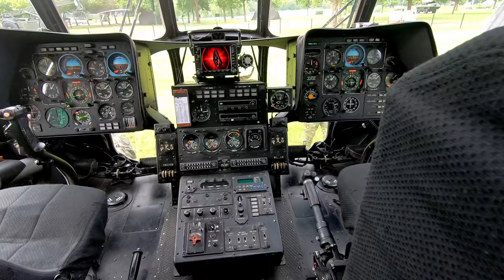Red Alert - Hell March Cover | Airsoft Version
This is Hell March Airsoft version. Metal Cover.
Inspired by Command And Conquer.
Original Song Theme From Red Alert (Frank Klepacki)
NOD Airsoft
Recorded in Croatia :)
Cover: Darko Sorich
Studio: Devil's Rock Contract.